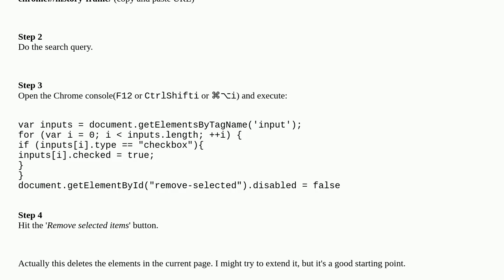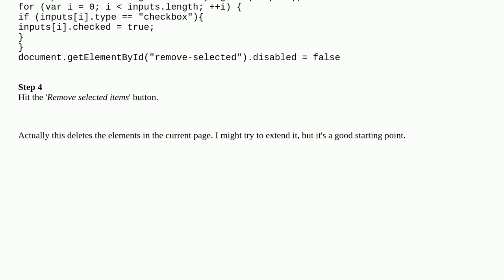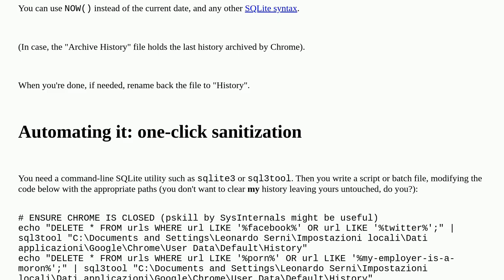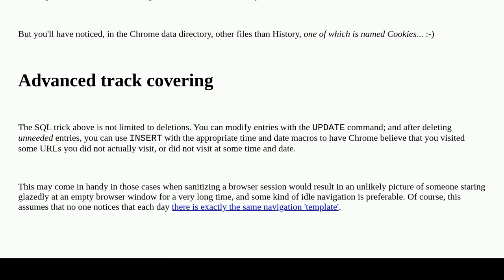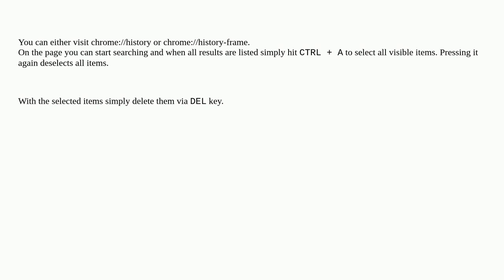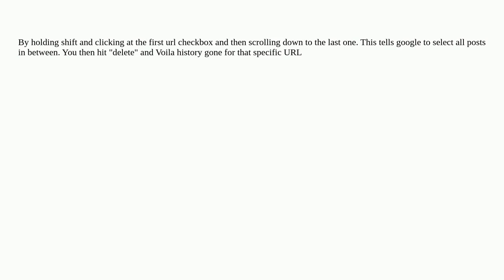How can I delete all web history that matches a specific query in Google Chrome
A special thanks goes out to the awesome community

  google-chrome